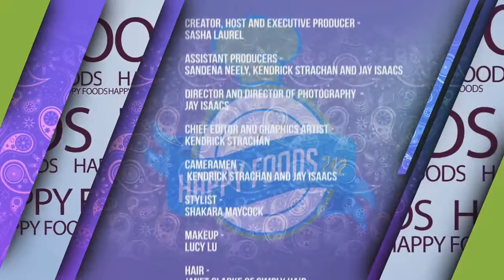Happy Foods Season 2 : Episode 2 - The Cookie Caterer